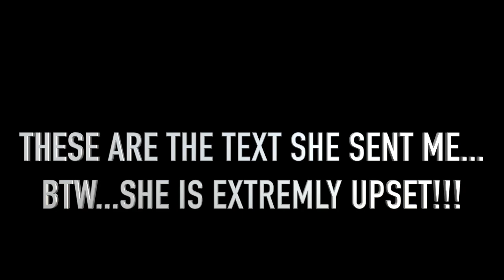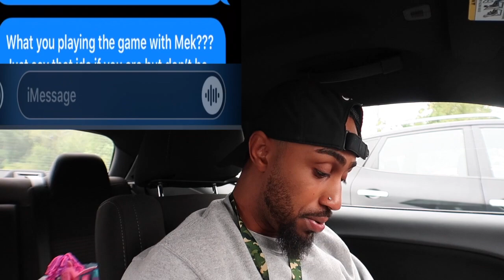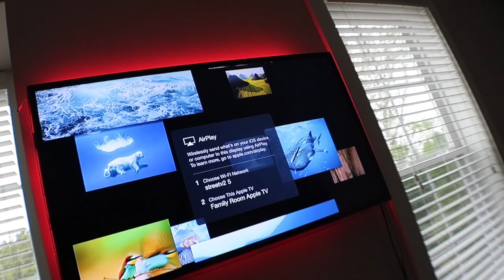HE CHEATED ON ME!!| I CHEATED ON MY GIRLFRIEND| SMELLING LIKE ANOTHER WOMAN PRANK| CANDICE & JORDAN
WHHHAAATTTSSS UP JCJVIBERS!
I prank my girlfriend and made her think I cheated on her!! I came home smelling like another woman...AND YES We are still in Quarantine! So
***NEW VIDEO'S EVERY OTHER DAY***

FOR MORE VIBES WITH US!

- JORDANS INSTAGRAM → @J_Cool757
- JORDANS SNAPCHAT → @J_Cool757
- JORDANS FACEBOOK→ @ Jordan Allen